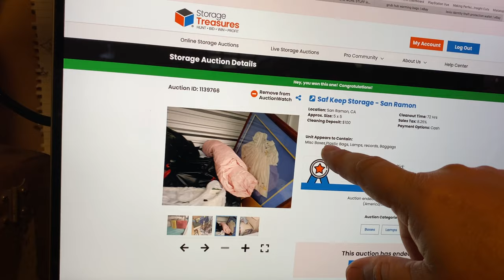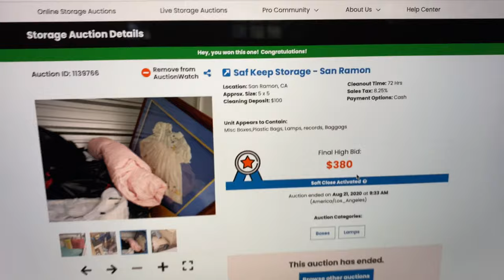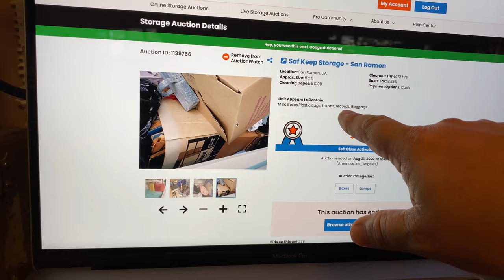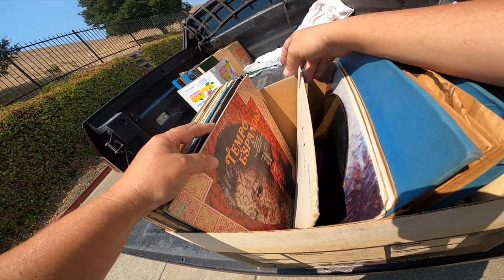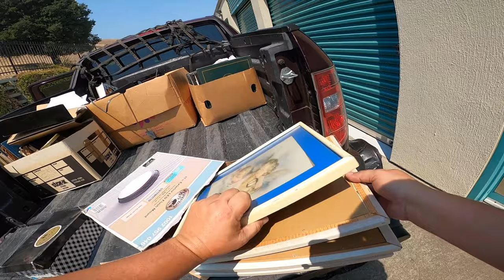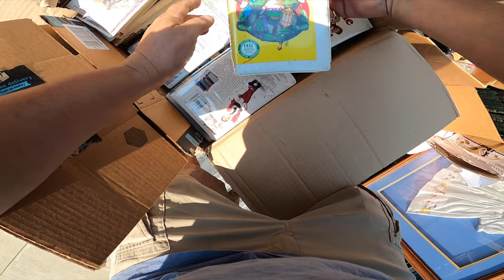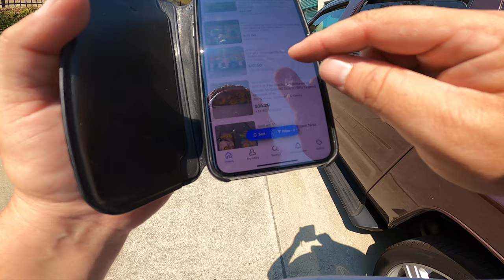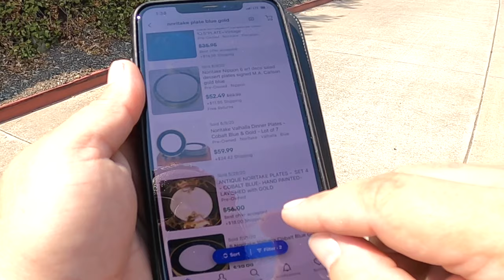She left behind vintage VERSACE & CHANEL in the locker I bought at the abandoned storage auction!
I usually don't like buying lockers from online auctions, and this is only the 2nd one I've purchased online in all of 2020. But I'm glad I did... this one is pretty amazing. I didn't know what to expect, so I certainly didn't think I'd be pulling out vintage Versace and Chanel clothes! Buckle up... this is going to be a fun ride!